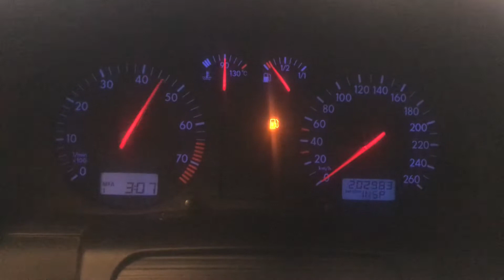Разборка Volkswagen - Passat 5 1996-2000, 1.8 Турбо-инжектор (VIN: WVWZZZ3BZXE015293) 35623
Основные характеристики:
Год выпуска: 1998
Двигатель: AEB221273
Объём двигателя: 1.8
Тип двигателя: Бензин
Коробка передач: КПП 5-ст.мех.(МКПП)
Кузов: Универсал
Смотри каталог запчастей Volkswagen - Passat 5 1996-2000 на :
⏰ Режим работы колл-центра:
08:00 – 20:00 – ежедневно

Для наших покупателей:
- бесплатная доставка;